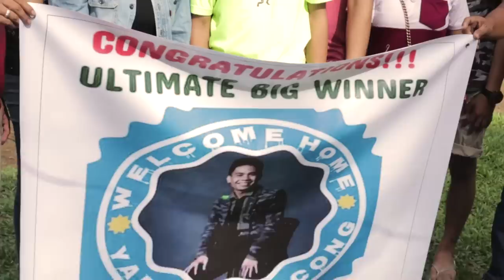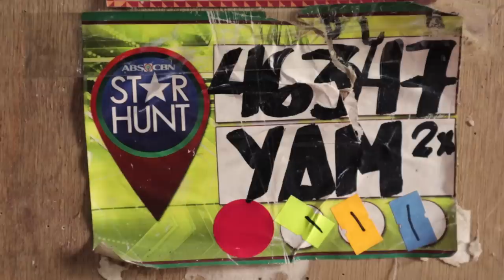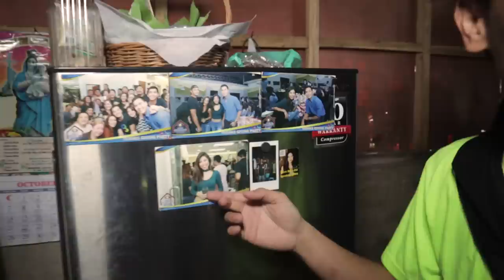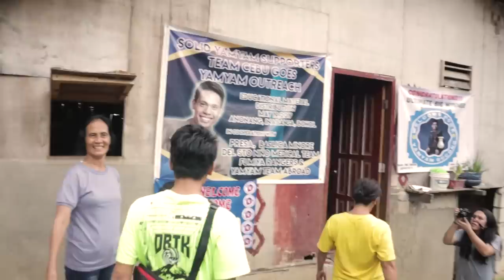Yamyam, inamin kay Fumiya na namimiss ang dating buhay bago maging housemate: Bohol Homecoming Day 2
Malaki na talaga ang nagbago sa buhay ni Yamyam pagkatapos hirangin bilang Big Winner ng Pinoy Big Brother Otso! Samahan siyang balikan ang mga lugar na bumuo sa personalidad ng "Iskulit Bai" ng Bohol! Watch this video to find out more.